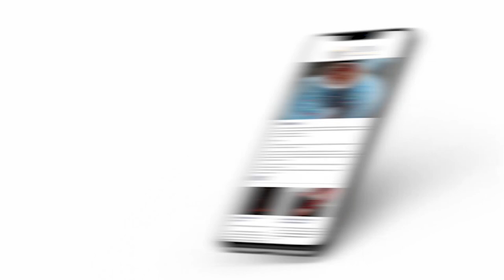OUR MAN - RICHARD HOLBROOKE AND THE END OF THE AMERICAN CENTURY | Jaipur Literature Festival 2021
George Packer in conversation with Basharat Peer

George Packer is a staff writer for The Atlantic and the author of Our Man: Richard Holbrooke and the End of the American Century. He has published five other works of non-fiction, including The Unwinding: An  Inner History of the New America, which won the National Book Award for nonfiction in 2013, as well as two novels and a play.

Basharat Peer is an opinion editor at The New York Times. He is the author of A Quest*+ion
00. of Order: India, Turkey and the Return of Strongmen. His memoir, Curfewed Night, won India’s Crossword Award for Non-Fiction and was chosen as a Book of the Year by both The New Yorker and The Economist. He wrote the screenplay for Haider, an adaptation of Hamlet set in the conflict in Kashmir. He has been an editor at Foreign Affairs and The New York Times ’ India Ink blog and has written for The New Yorker, Granta, Foreign Affairs, The Guardian, n+1, and The New York Times.

An enduring account of the force behind the Dayton Accords which famously ended the Balkan wars, journalist and writer George Packer’s ‘Our Man: Richard Holbrooke and the End of the American Century ’ is a sweeping diplomatic history based on Holbrooke's diaries and papers, giving a peek into the chequered life of a man both equally admired and detested.

In conversation with journalist and writer Basharat Peer, Packer dives into the life and career of an extraordinary and deeply flawed man and the political and social circles he inhabited.